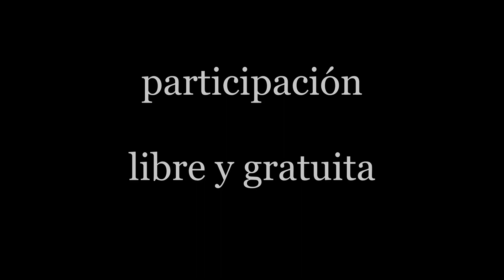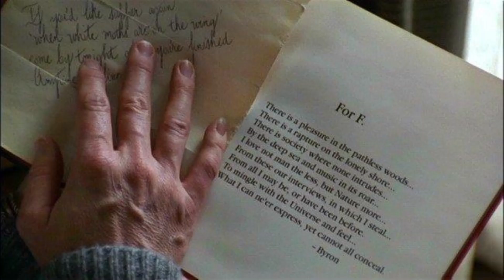CINE DEBATE MERYL STREEP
CINE DEBATE 2023 "MERYL STREEP".
Diez películas con Meryl Streep. Participación libre y gratuita.
Reunión por Zoom los viernes cada dos semanas a partir de las 18 hs.
Auspiciado por la Secretaría de Bienestar Integral del Ministerio de Salud del Gobierno de la Ciudad Autónoma de Buenos Aires. Coordinación: Analía Quaranta. Fondo musical: "Coming Around Again" - Carly Simon - Backing Track Brasil. Edición de Video: Lorenzo Facorro.

Para participar y conocer más detalles sobre esta actividad, comunicarse por email a esta dirección de correo electrónico: